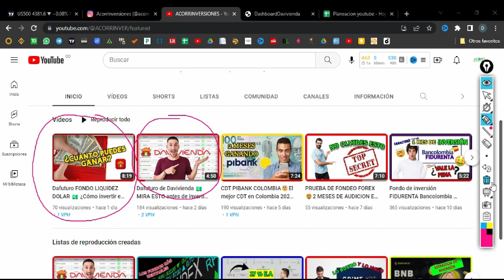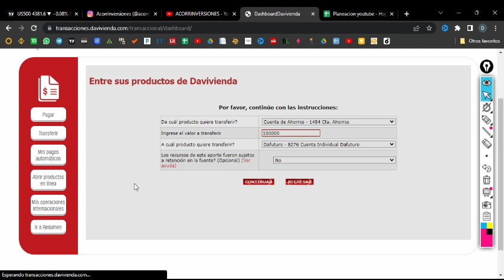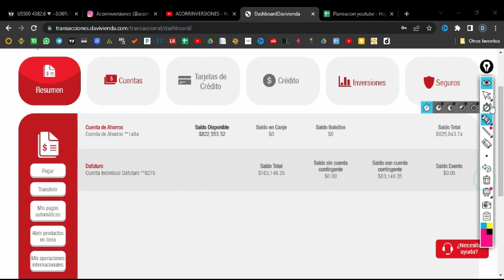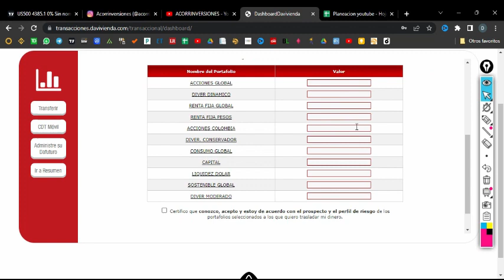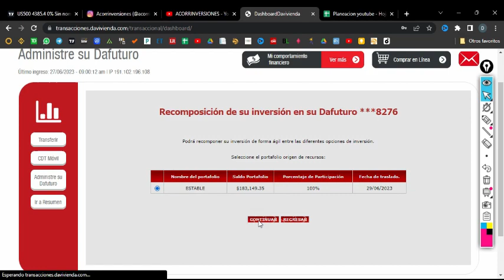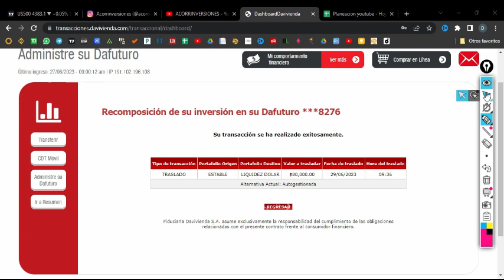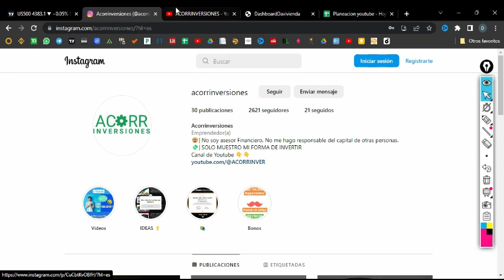¿Cómo invertir en DAVIVIENDA | DAFUTURO?💵 ¿Cómo hacer una transferencia AL DAFUTURO ? 💰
💵Dafuturo es el Fondo Voluntario de Pensión administrado por Fiduciaria davivienda S.A., el cual ofrece la opción de ahorrar e invertir de manera periódica y disciplinada en portafolios diversificados de acuerdo con el perfil de riesgo del cliente y sus expectativas de rentabilidad. Adicionalmente brinda la oportunidad de obtener beneficios tributarios.